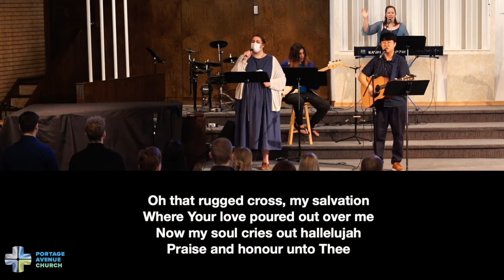Sunday Morning Worship - May 8, 2022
Join us this morning for worship and a sermon from Pastor Jennifer